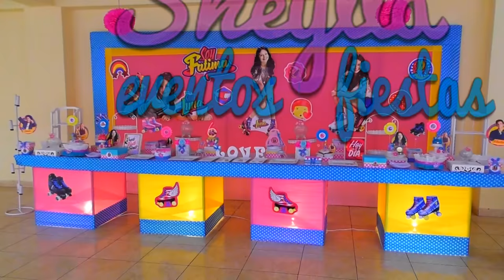Soy Luna, decoración para fiesta infantil, presentación de mesa temática para dulces, party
Soy Luna, decoración para fiesta infantil, con presentación de mesa  temática para dulces, lista para que coloque sus bocaditos personalizados. Decoración para cumpleaños, party, Karol Sevilla, telenovela de Disney.